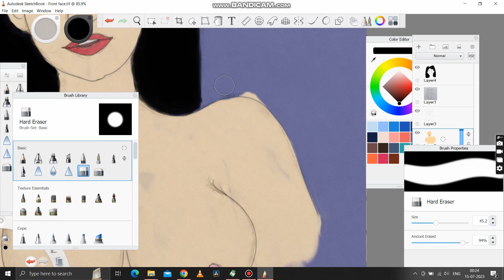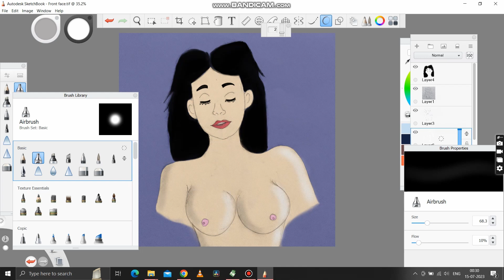DELVANIMA Mannequin / Sketchbook Pro Figure Art